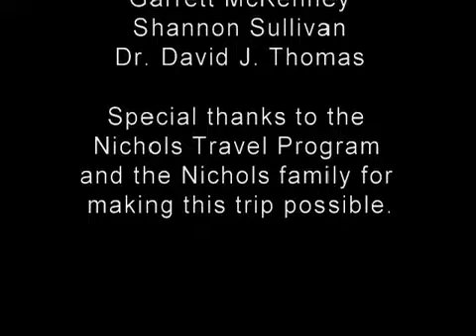2002 Yukon Ho (short version)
In May 2002, I took a group of students to NW Canada to learn about subarctic biology, nature photography and Canadian culture. We visited British Columbia and Yukon Territory, and took a side trip into Alaska.